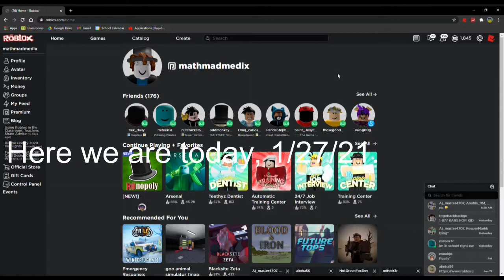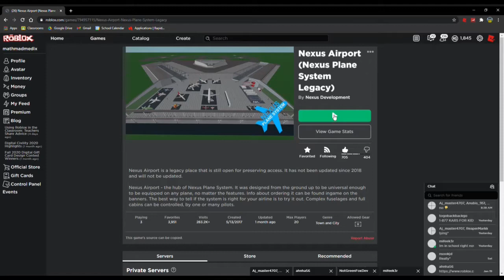3 year anniversary for my channel!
Revisiting the game I played in my first video.